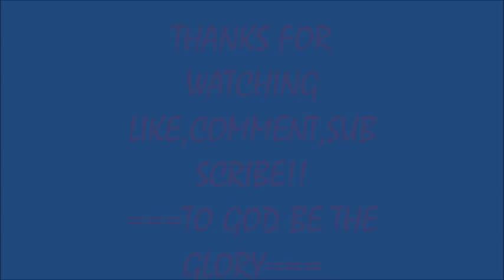HAPPY TO BE HOME AFTER A GREAT TIME IN BORACAY ISLAND PHILIPPINES